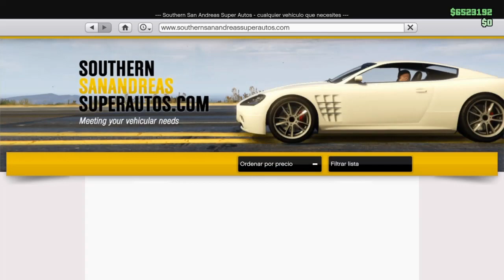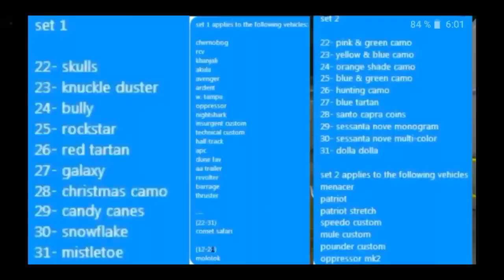NO FUNCIONA NUEVO SOLO MODEAR CUBIERTAS CAR TO CAR/NEW MOD COVERS CAR TO CAR/GTAV ONLINE/PS4/XBOX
UNA VEZ AL MES MAS O MENOS (SEGUN OPCIONES DEL JUEGO)Y LAS CUENTAS DE MOMENTO DE PS4

ERES BIENVENIDO/A:📍

♦️ MI COMUNIDAD DE PS4 ES ♦️: Ⓜ️Migue750Ⓜ️
🆔: migue-750
🆔: migue-_-750
▬▬▬▬▬▬▬▬▬▬▬ஜ۩۞۩ஜ▬▬▬▬▬▬▬▬▬▬▬▬▬▬
▬▬▬▬▬▬▬▬▬▬▬ஜ۩۞۩ஜ▬▬▬▬▬▬▬▬▬▬▬▬▬▬
Lα cσpiα dε εstε vidεσ,
sεяα dεnunciαdα.

► Activision, Treyarch, Infinity Ward, Sony, Rockstar &amp; Every Other Company Watching This Video Please Read ↓

¿!Necesitas mas? Yo subo videos de Grand Theft Auto 5 ONLINE diariamente o cualquier cosa interesante sobre Grand Theft Auto 5.💜⚡️

ツ